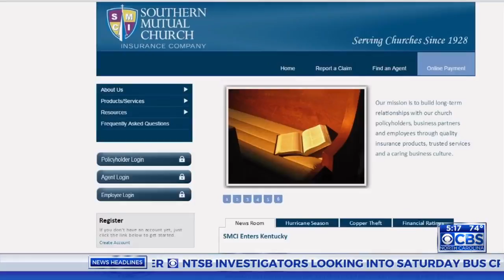Investigation into deadly bush crash continues